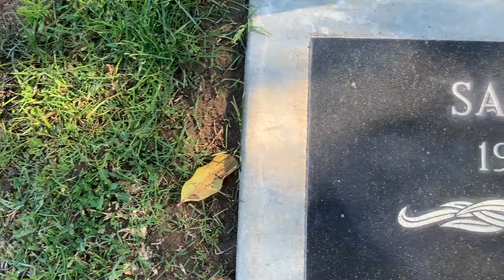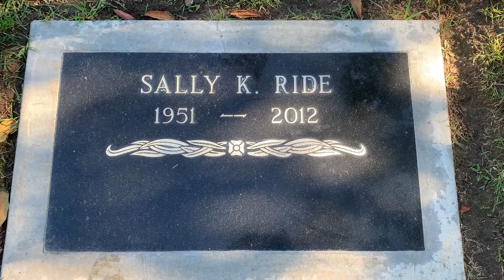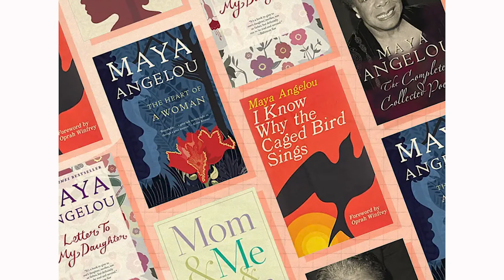Celebrating Women's History Month 2022.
Women's History Month 2022 profiling Sally Ride, Adelina "Nina" Otero-Warren, Anna May Wong, Wilma Mankiller & Maya Angelou.